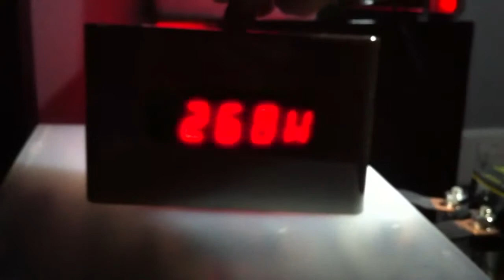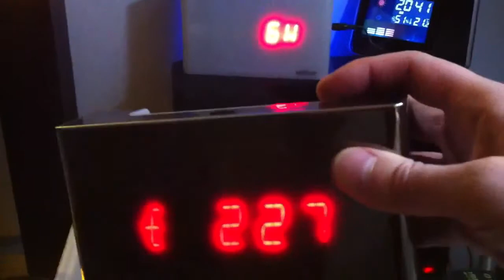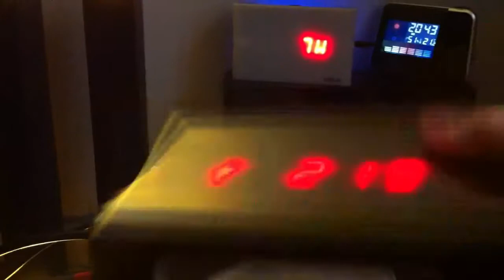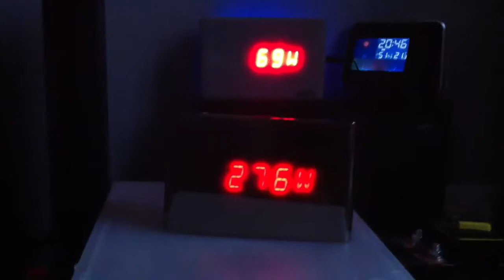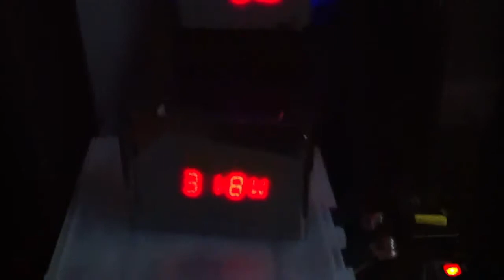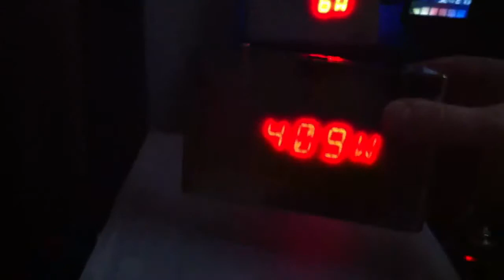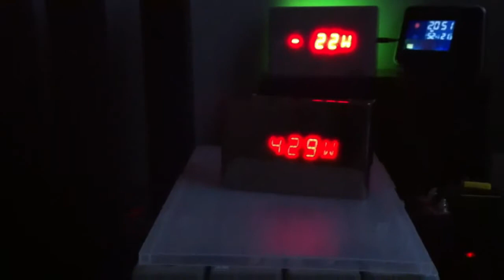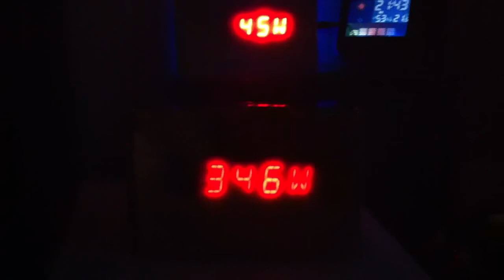LiFePO4 DIY ESS - Evening & Night with 2 Wattson Monitors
Last night I was testing my LiFePO4 ESS as usual, after a full day of charge, and this time I brought the 2nd Wattson downstairs in my bedroom to display Usage, Generation, or Net Power / More info